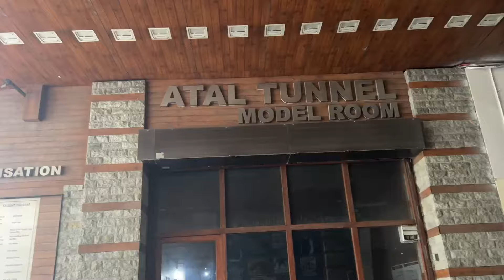Manali main scam ho gaya!!! | Manali day 2 | Manali Trip | Vacation | Himachal Pradesh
in this video...we actually faced something very unexpected in manali...but everything happens for a reason at the end of the day...finally we made it